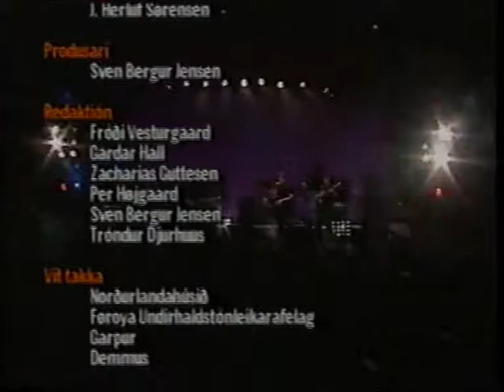Prix Føroyar 1995 30/30 (endi 2/2)